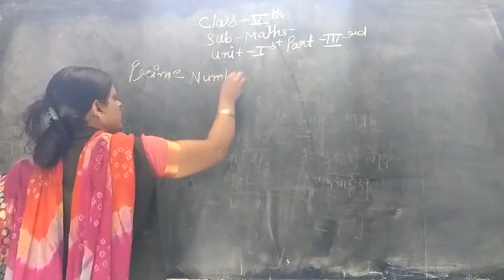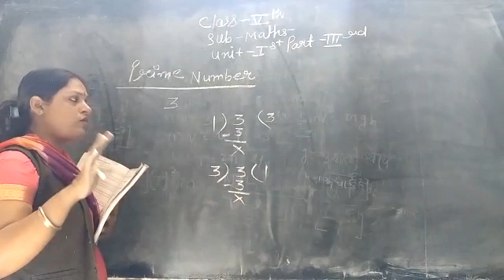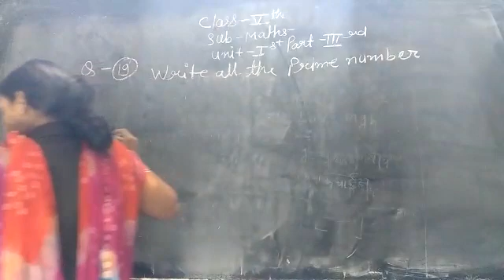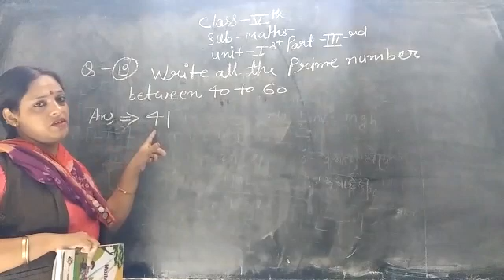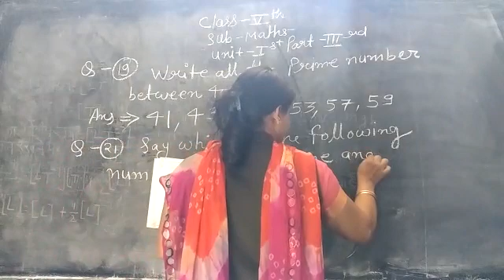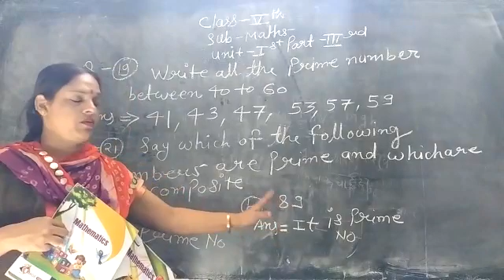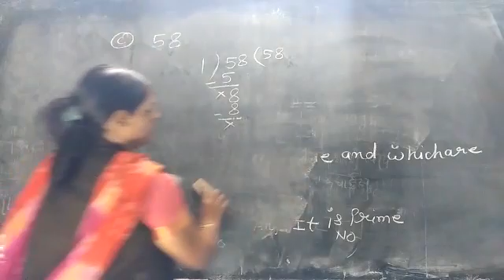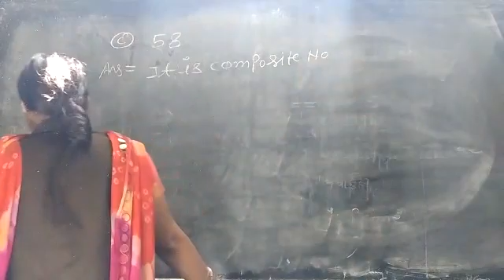Class - 5 Maths Unit - Ist